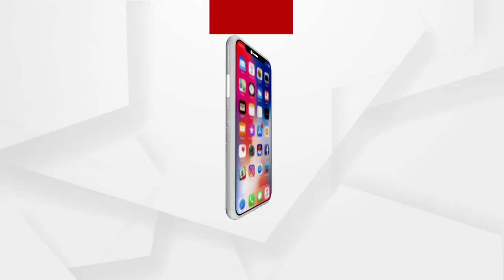ବଙ୍ଗଳାରେ ବିଜେପିର ସମର୍ଥନକୁ ଦିଦି ସହ୍ୟ କରିପାରୁନାହାଁନ୍ତି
ଶୁଣନ୍ତୁ ନିଜ ଅଭିଭାଷଣରେ ମମତା ଦିଦିଙ୍କ ଉପରେ ବର୍ଷିଲେ ପ୍ରଧାନମନ୍ତ୍ରୀ ମୋଦି...